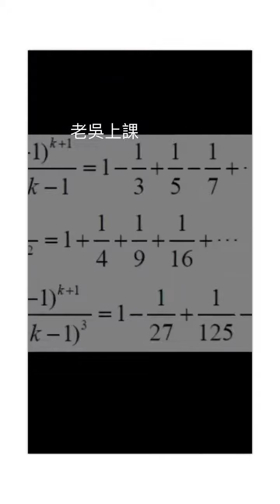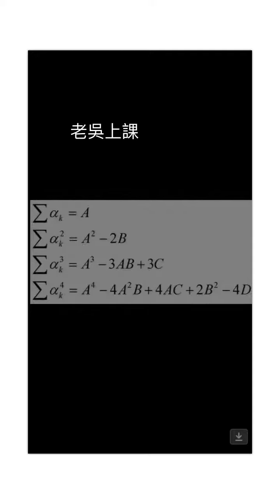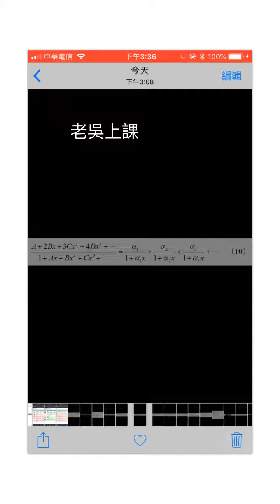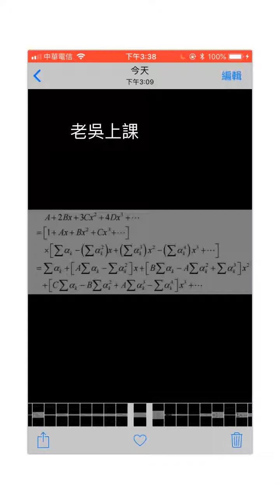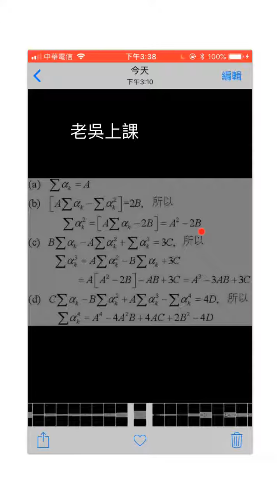尤拉01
怎麼可能沒有上帝